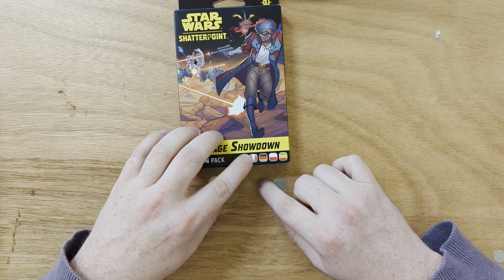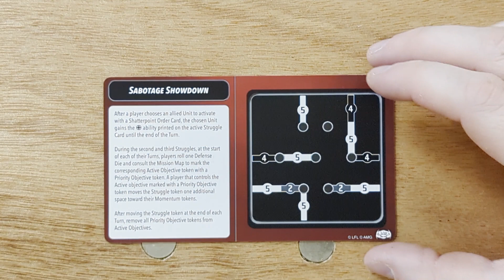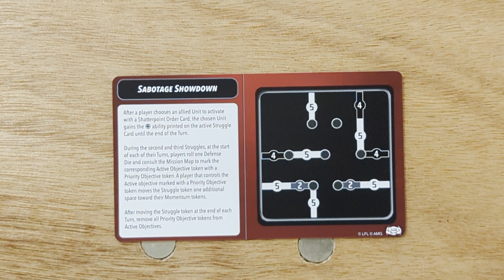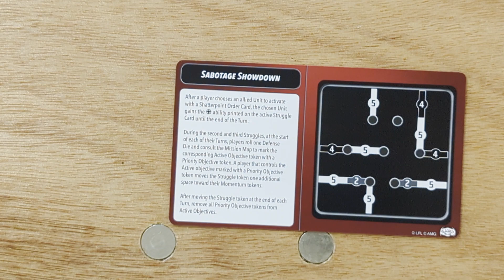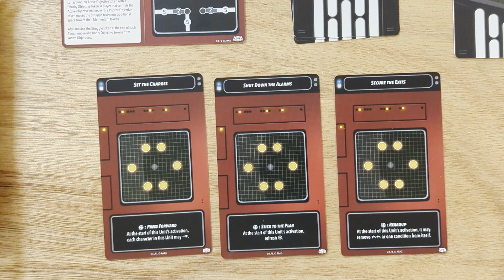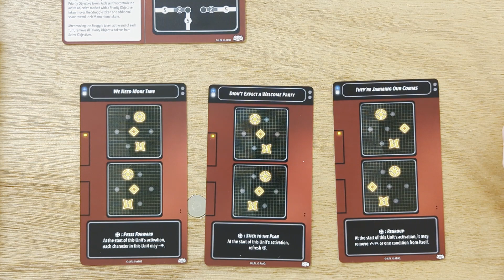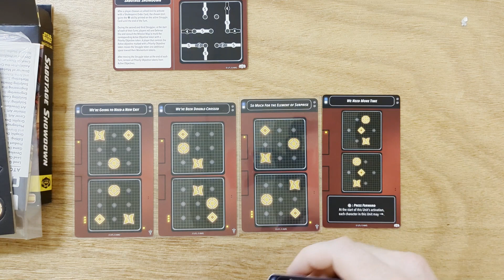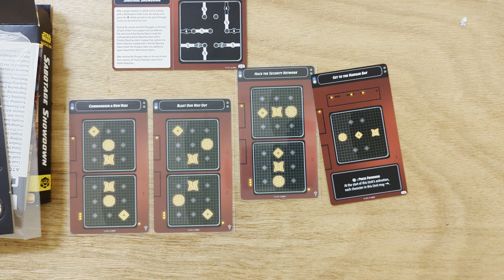Star Wars Shatterpoint - Sabotage Showdown Unboxing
Today we look at the contents of the 'Sabotage Showdown' Mission Pack released for Star Wars Shatterpoint!

Link to the The High Council Facebook page is below!